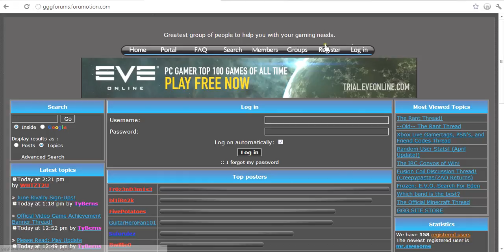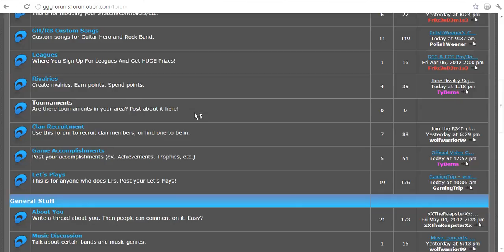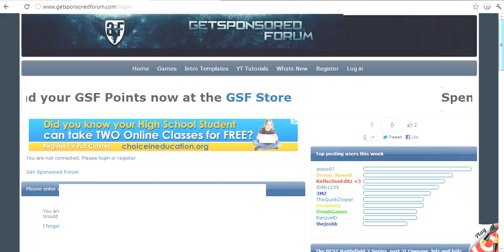"Can I Upload Videos To This Channel, Too?"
*Uploaded by CookieMonsterPunkSES*

This is basically a tutorial on how you could get your video on this channel. Follow this accordingly and no stupid questions.

Will upload cool gameplay videos soon!